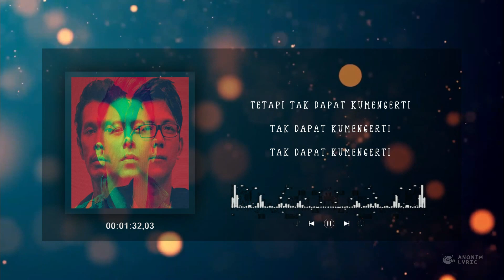Noah - Di Atas Normal (Lyric Video / Lirik Lagu)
Jangan lupa tinggalkan komen dan pencet tombol notifnya ya kawan
Thanks - Enjoy n GBU
Artis        :   Noah
Title         :   Di Atas Normal
📝 Lirik:

Pikiranku tak dapat kumengerti
Kaki di kepala kepala di kaki
Pikiranku patutnya menyadari
Siapa yang harus dan tak harus kucari
Tetapi tak dapat kumengerti
Sesuatu yang baru kusadari
Kau tinggalkanku tanpa sebab yang pasti
Sesuatu yang harusnya terjadi
Kau sakiti aku
Kau yang harus kubenci
Tak dapat kumengerti
Tak dapat kumengerti
Tak dapat kumengerti
Ku mencari sesuatu yang telah pergi
Ku mencari hati yang kubenci
Ku mencari sesuatu yang tak kembali
Tak dapat kumengerti
Tak dapat kumengerti
Tak dapat kumengerti
Ku mencari tetap tak dapat kutemui